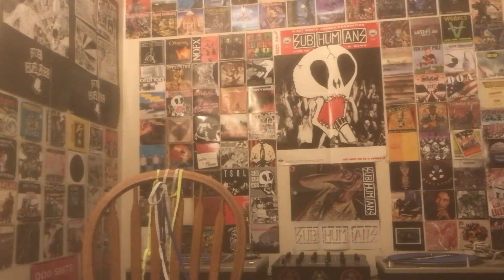Shnootz - Reaction Video (Tears for Fears - My Life in the Suicide Ranks)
What's up, people! I'm back with another Tears for Fears reaction, and this time we listen to another track from the 1996 compilation album Saturnine Martial & Lunatic, "My Life in the Suicide Ranks." As you'll see, I didn't know quite what to make of the title, and the sonics were perhaps equally insane and abstract. But I love the audacious music of this one, so join me for a really crazy tune I suspect came from Roland's grey-matter. Cheers!